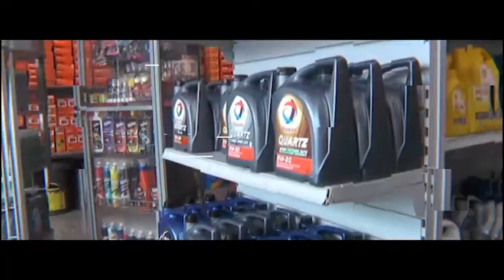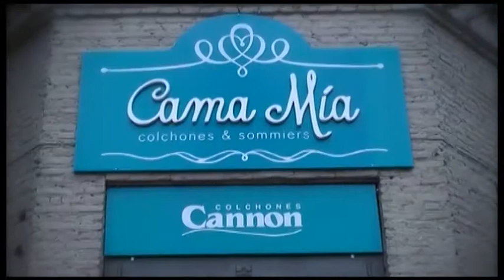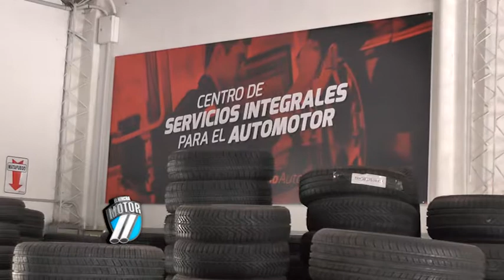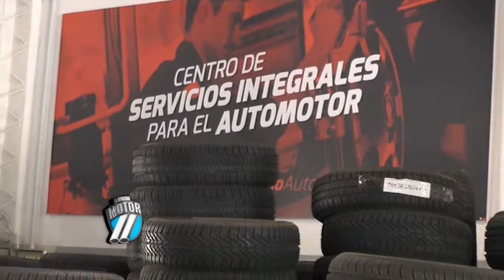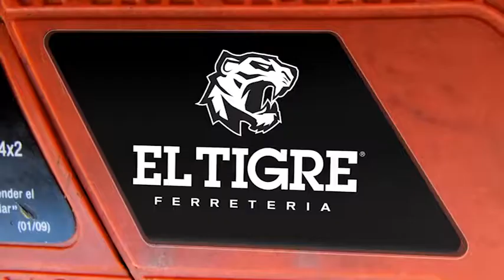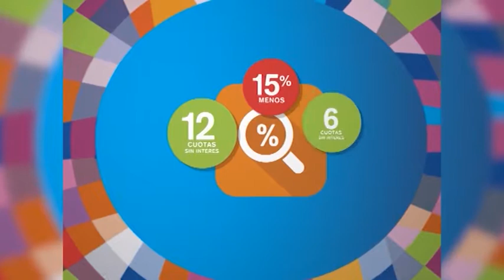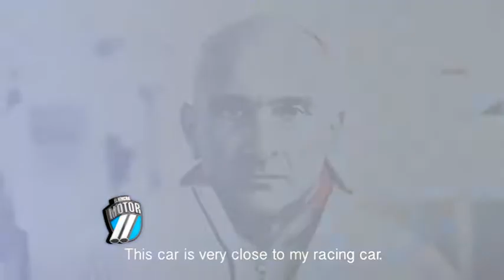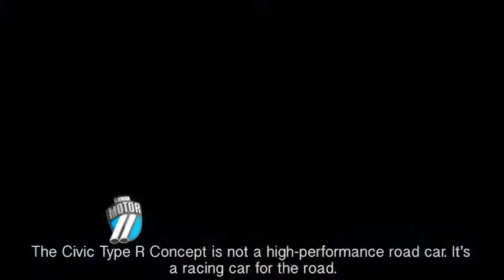EL HINCHA MOTOR 04/11/2017